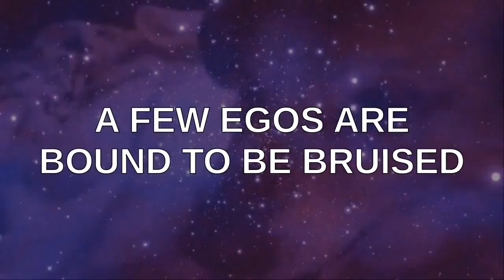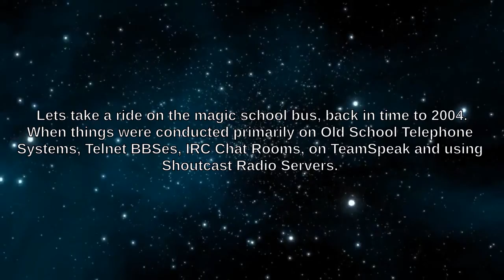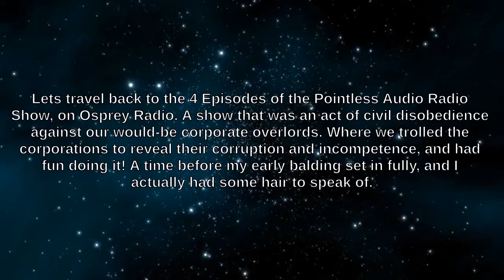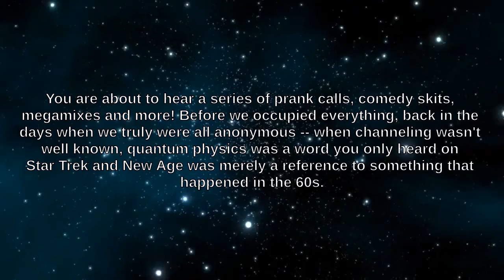PSEC - 2015 - Osprey Flashback Archives - Pointless Audio (01 of 04)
ABOUT: In this episode of "Paradigm Shift - An Educational Comedy" that we have titled as "PSEC - 2015 - Osprey Flashback Archives - Pointless Audio (01 of 04)" -- Lets take a ride on the magic school bus, back in time to 2004. When things were conducted primarily on Old School Telephone Systems, Telnet BBSes, IRC Chat Rooms, on TeamSpeak and using Shoutcast Radio Servers. A time before BlogTalk Radio. A Time before YouTube. A time before Facebook and Twitter. Before Skype. Before Google Hangouts. Before smart phones. Before Angry Birds and Farmville. A time when a wall was something you had 4 of in your bedroom, and a feed was dinner at your in laws. A time before all of the things we take for granted today.

Lets travel back to the 4 Episodes of the Pointless Audio Radio Show, on Osprey Radio. A show that was an act of civil disobedience against our would-be corporate overlords. Where we trolled the corporations to reveal their corruption and incompetence, and had fun doing it! A time before my (Dave Kelso) early balding set in fully, and I actually had some hair to speak of.

You are about to hear a series of prank calls, comedy skits, megamixes and more! Before we occupied everything, back in the days when we truly were all anonymous -- when channeling wasn't well known, quantum physics was a word you only heard on Star Trek and New Age was merely a reference to something that happened in the 60s.

Participants List: Paul Pelletier (Tuneman), Eli Sanford, John Riley (Slasher), Dave Kelso (Time Warrior), John M. G. (Goofy / GooGoo)
Applicable Hashtags

deviantART Video: Exceeds 20min Limit.